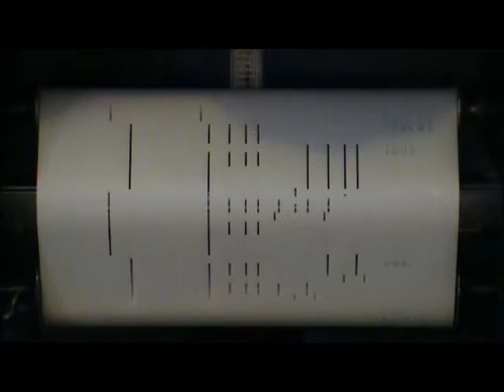Neapolitan Nights - QRS 4434 (1925)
Here's one I put up for a friend of mine, only to realize another friend of mine, Blaine Miller, has posted this same roll with his piano! Nevertheless, here's a dedication to my friend Dave Berrio, who plays this piece with great success on his accordion. Enjoy!